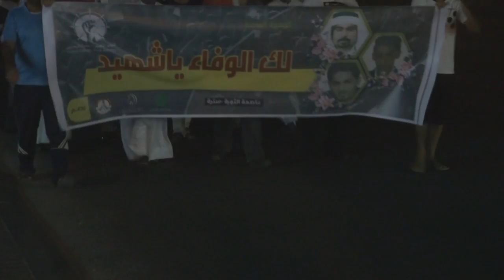قمع المسيرة الموحدة "لك الوفاء يا شهيد" في سترة 31/7/2014 Bahrain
قمعت قوات النظام مسيرة شارك فيها المئات حيث خرجت في جزيرة سترة جنوب العاصمة المنامة مساء يوم الخميس (31 يوليو - تمّوز 2014م) المسيرة خرجت تحت شعار "لك الوفاء يا شهيد" بمناسبة الذكرى السنوية لاستشهاد الشهداء عيسى الطويل، علي البصري، محمود العرادي ,المشاركون رفعوا صور الشهداء و رددو شعارات مناهضة للنظام الخلفيي الحاكم ,وقد توجهت المسيرة نحو المدخل الرئيسي وسرعان ما قمعت بواسطة الغازات السامة والرصاص الانشطاري الشوزن الذي اطلقته قوات النظام الخليفي الحاكم.